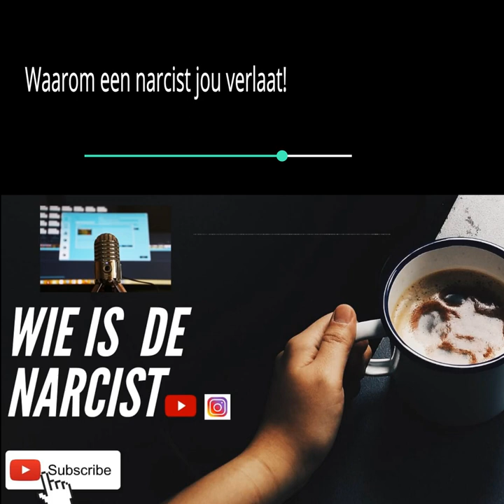Waarom een narcist jou verlaat!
💵Support dit kanaal met een donatie via

Boeken over Narcisme:
☆ Narcisme in relaties: loskomen uit het web van een narcistische partner

☆ Het gaslighteffect: Verborgen narcisme

☆ Drama van het begaafde kind een studie over het narcisme

☆ Zal ik ooit genoeg goed genoeg zijn: helen van een door narcisme verstoorde moeder-dochterrelatie

☆ Zorgen voor jezelf Ik ben geweldig! Of toch niet?: over gezond en problematisch narcisme